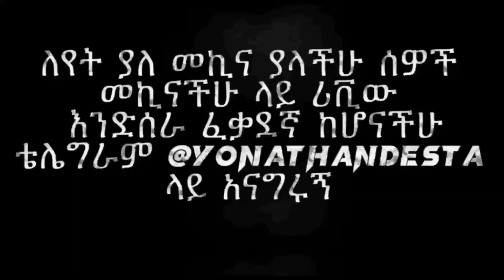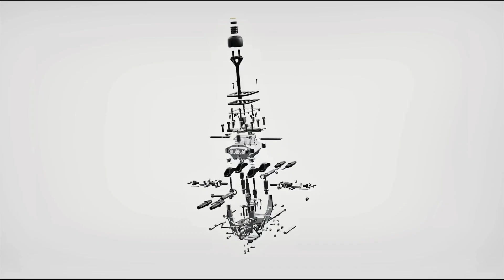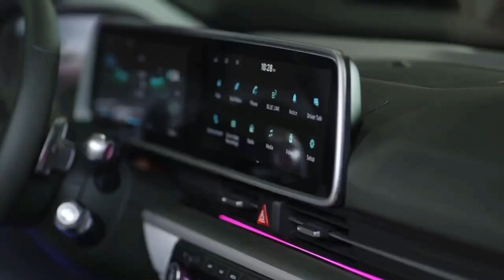ከ 2023 እስከ 2025 የሚወጡ 11 አዳዲስ አጟጊ መኪኖች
በዛሬው ቪድዮ ከ 2023 እስከ 2025 የሚወጡ አዳዲስ አጟጊ መኪኖች የምንመለከት ይሆናል ::
መኪና መግዛት የምታስቡ ሙሉ መረጃውን Hulemekina ዌብሳይት ላይ በመግባት ማየት ትችላላችሁ ::

የ Hyundai Ioniq6 ቪዲዮ